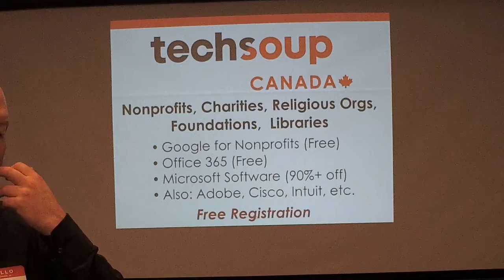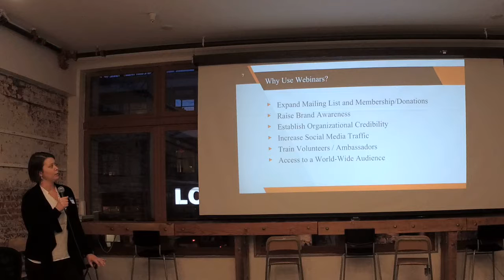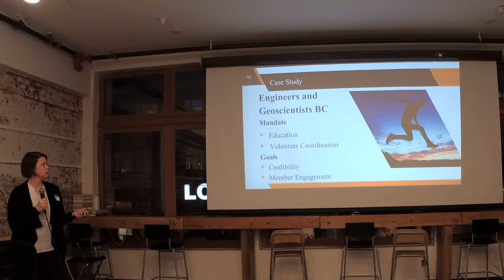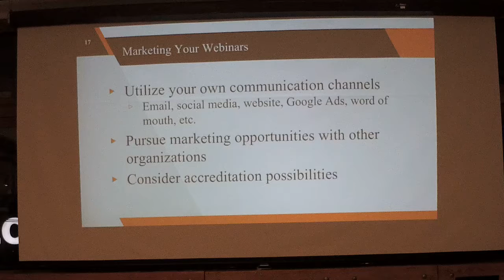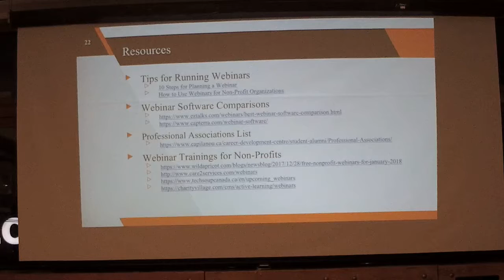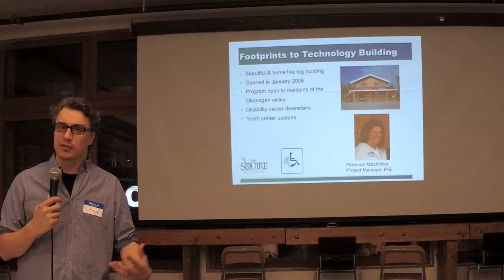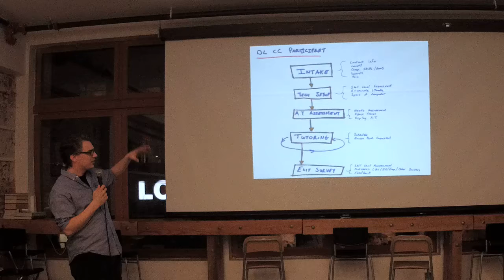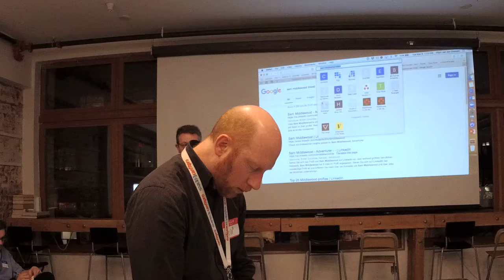NetSquared Vancouver Event Recording for March 6: Webinars for Nonprofits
Webinars can be your secret tool for scaling your service delivery, training, and recruitment.